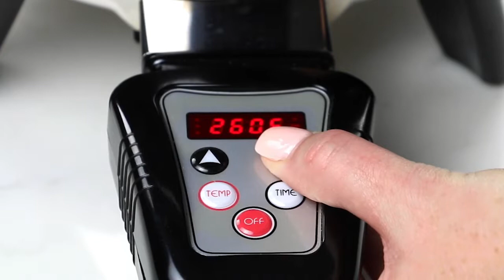Saladmaster Sizzler - Buffalo Chicken Sliders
Introducing our latest Sizzler - Buffalo Chicken Ranch Sliders

Planning a party or looking for a one dish dinner? Then this is the perfect recipe for you.
Add all of your ingredients into your 5 Qt. Multi-Purpose Oil Core (MP5) and in 20 minutes, you'll have a delicious meal ready to enjoy.

To learn how you can get your very own 5 Qt. contact your nearest Saladmaster Dealer